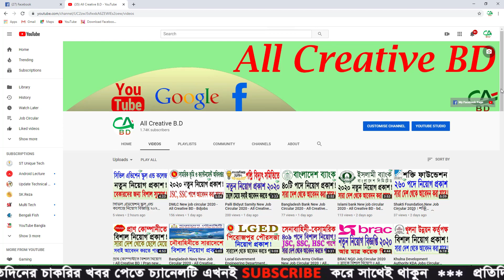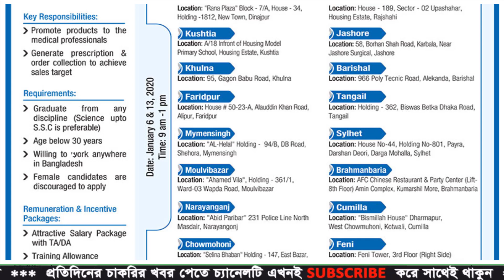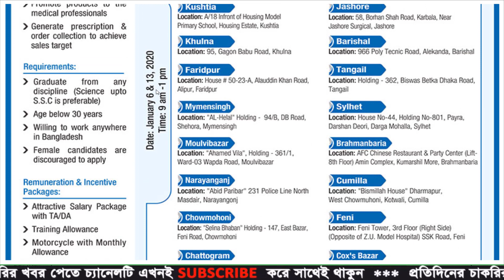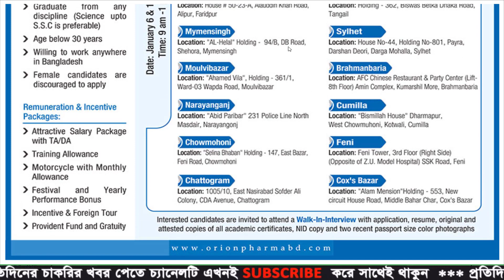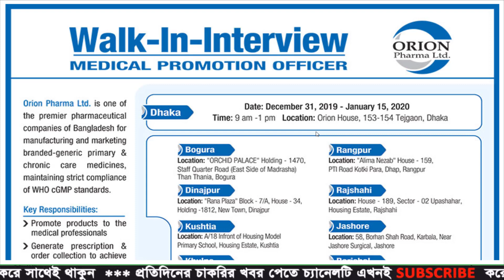Orion Pharma job circular 2020 - All Creative BD - Bdjob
ধন্যবাদ.

বন্ধুরা যারা ঔষধ কোম্পানীতে চাকুরী করতে ইচ্ছুক তাদের জন্য এই ভিডিও..